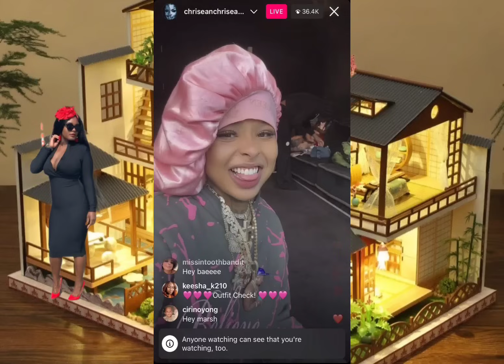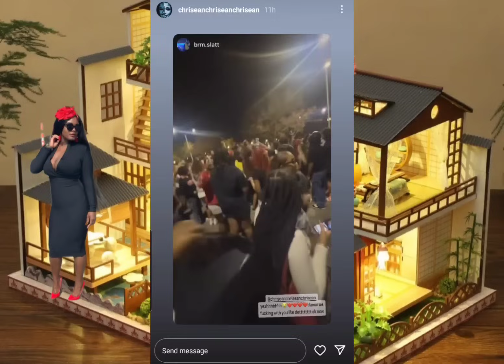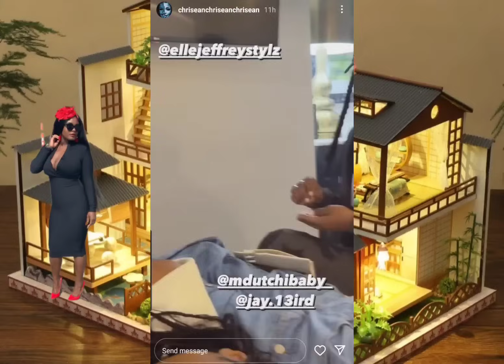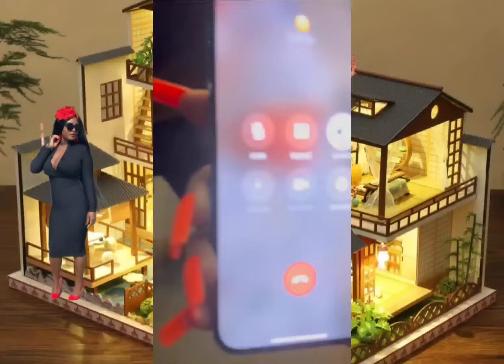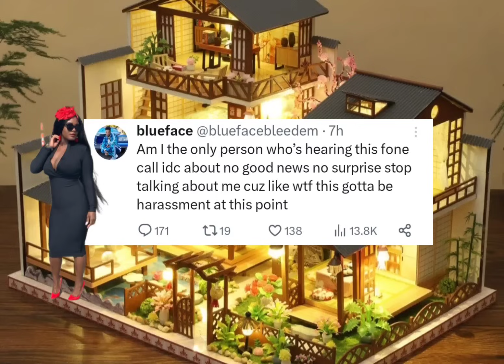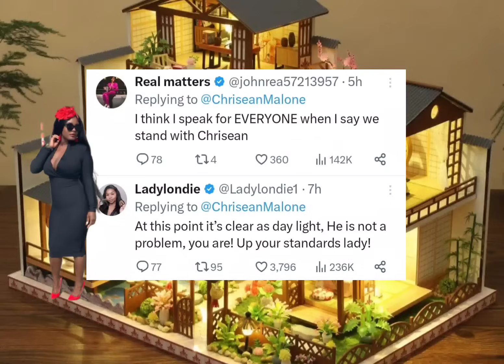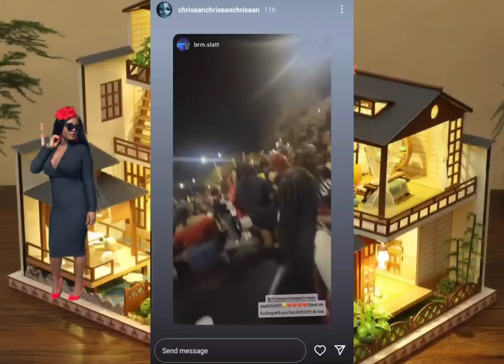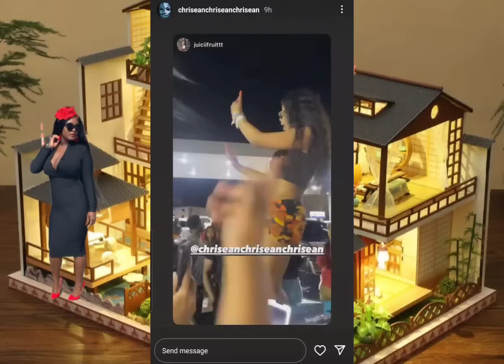Chrisean Rock's Epic Twitter Fail | Chriseanimals Delusion Continues...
Chrisean Rock's Epic Twitter Fail | Chriseanimals Delusion Continues... @VoodooDollTVsDaDollHouse